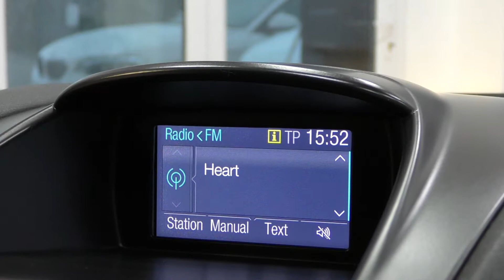SHCS: Ford Fiesta 1 0 EcoBoost Titanium